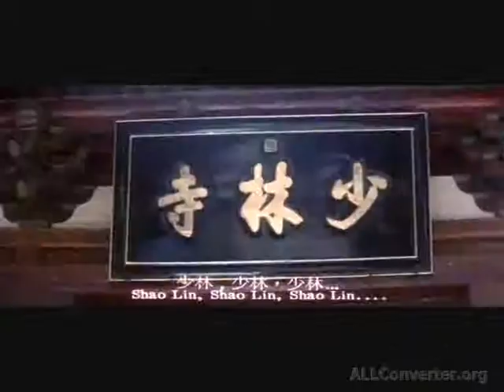Shaolin Temple the jednohlasnydabink cz wmv ALLConverter